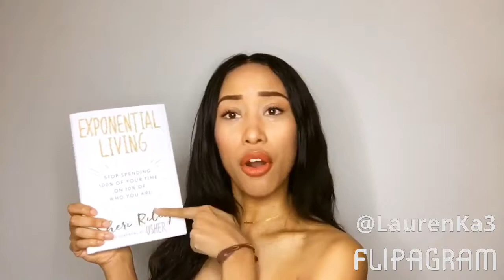Happy living!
Motivation with Lauren Ka3
(sorry for the quality I didn't use my real camera) *rolls eyes*
No I actually didn't read this book (YET); I just LOVE the quote thats in the beginning of it.
 'Exponential Living' by Sheri Riley